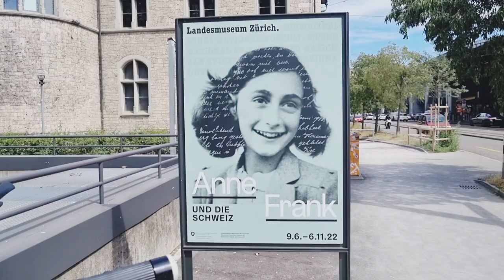Ang Luwag Na Dito Sa Switzerland